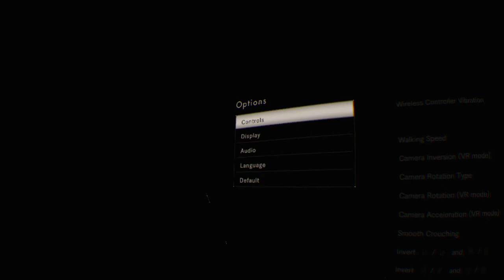RESIDENT EVIL 7 Clip #17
Its been 2 months, cut me some slack